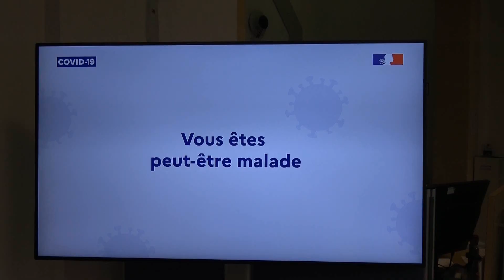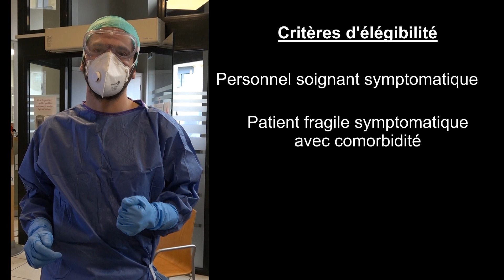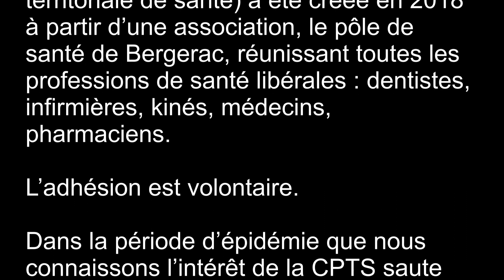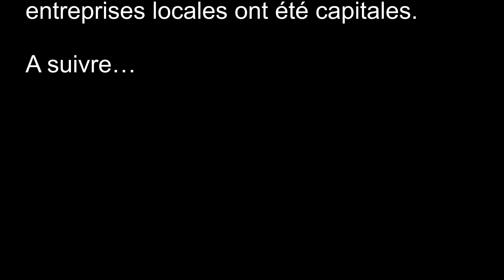Diagnostic du COVID19 CPTS INFO 2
Le diagnostic biologique du COVID19  nécessitent un prélèvement nasopharyngé.
Cette vidéo montre le docteur Thibaut COKENPOT du laboratoire Novabio de Bergerac, réalisant ce prélèvement en mode drive, non pas à l’Intérieur du laboratoire d’analyses mais à l’intérieur du véhicule du patient afin de limiter le risque de contamination.
Sont rappelées les indication s de cet examen au 27 mars 2020, susceptible de changer rapidement.